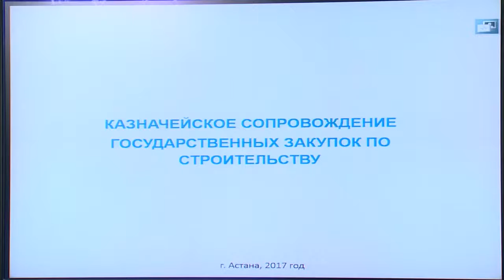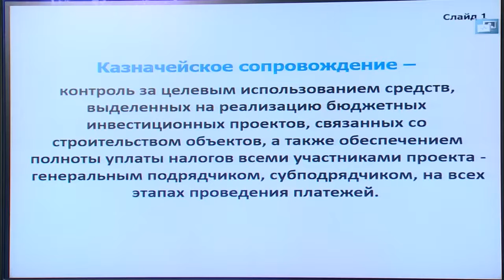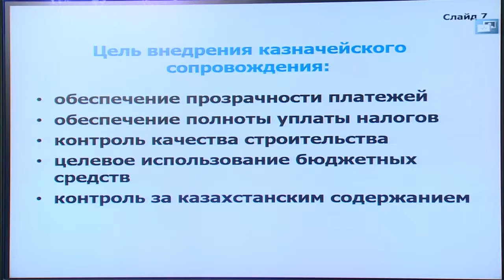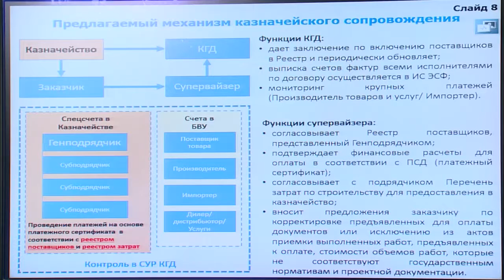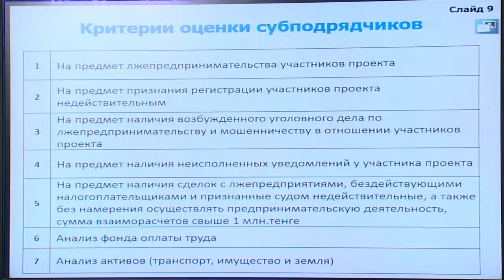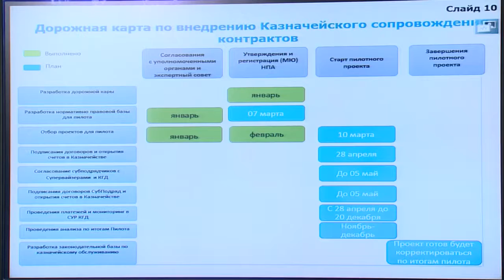Бахыт Султанов по вопросу внедрения казначейского сопровождения госзакупок по строительству